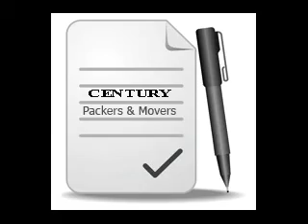Packers And Movers Hadapsar Pune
packers and movers hadapsar, packers and movers hadapsar, packers and movers hadapsar pune, movers and packers hadapsar pune,

Century Packers and Movers is an Indiabased organization that offers professional packing services, professional moving services for your packing and moving requirements throughout India.

We take pride in offering great packing & moving services at reasonable prices. All our employees are experienced, courteous and careful. We offer personalised service for any kind of relocation whether it is local, Domestic.

Specialist of House of Hold Goods & Car, Door to Door All Over India